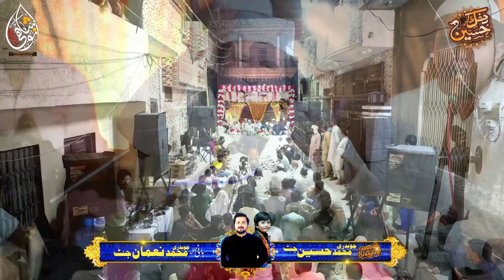Faiz Ali Faiz Qawwal_New Naat 2024_ Bajwa House Lahore_Mehfil Zikr E Hussain 2024_Noshahi Studio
Qawwal_Faiz Ali Faiz Khan
Mehfil Zikr E Hussain 6 Oct 2024 Bajwa House Lahore

Recording By Noshahi Studio LHR 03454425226/ Watsapp 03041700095